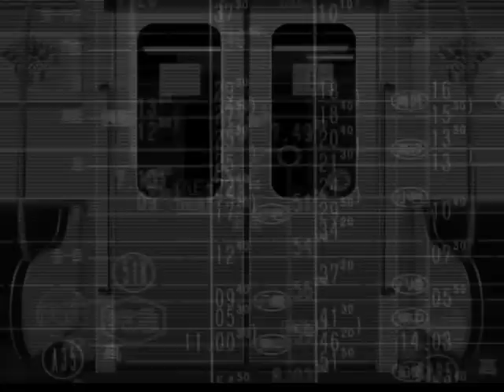[PS2] Train Simulator 京成・都営浅草・京急線 OPENING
Train Simulator 京成・都営浅草・京急線 OPENING VIDEO
Train Simulator: Keisei, Toei Asakusa, Keikyu Lines